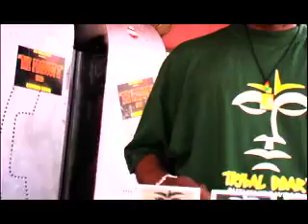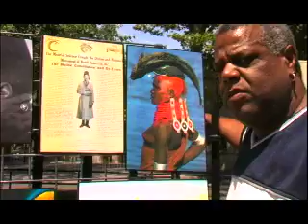TALIB KWELI / DUO LIVE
Duo Live & Talib Kweli "Caught Up" Music Video by James Wade

Directed by James Wade
Shot & Edited by James Wade
Produced by Duo Live & James Wade
Executive Produced by Duo LIve

Production Asst: P-Caso , Madafi & Duo Fam
Behind the Scenes by Shara